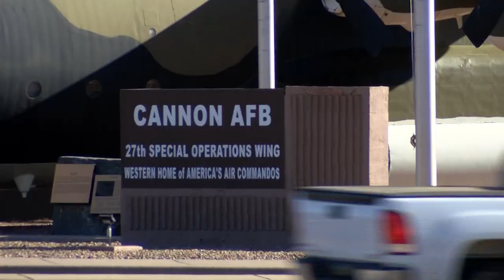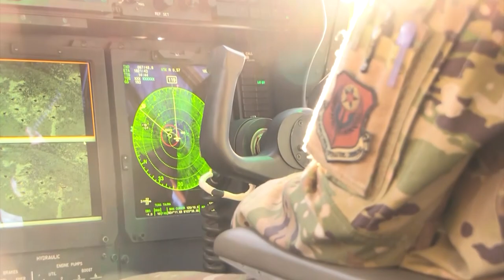Wings Over Cannon Air Show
The AC-130J Gunship, the MQ-9 Drone, KC-135 Tanker, the Thunderbolt Demonstration Team, just a few features in the upcoming Wings Over Cannon Air show lineup. It's the first air show at the base since 2018.